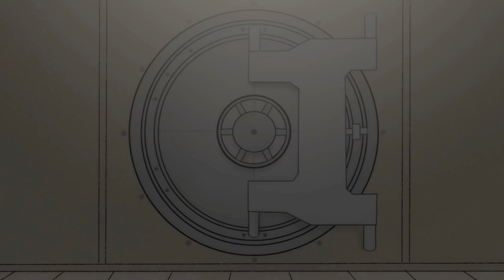КриминАрт Все Серии Подряд